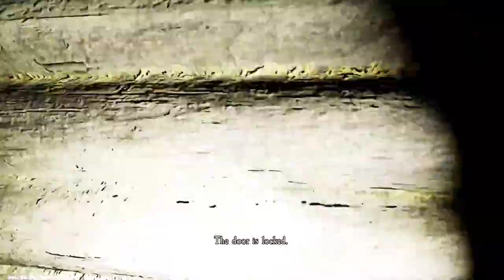Unleashing the dolls from hell... | Pacify Live